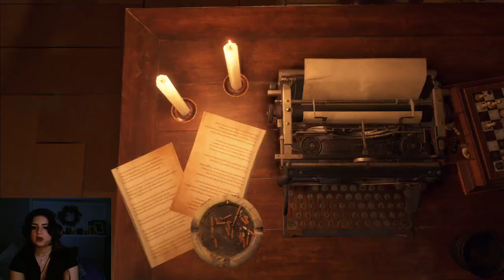IM NOT BUILT FOR THIS (RE4 REMAKE PT5)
leon=cringe
me also=cringe